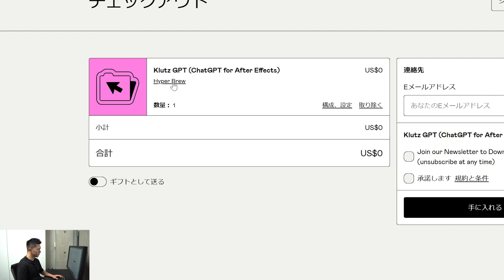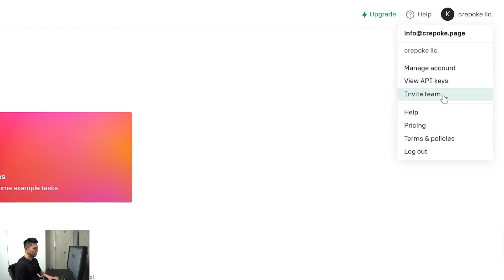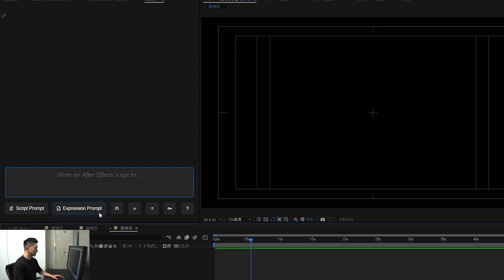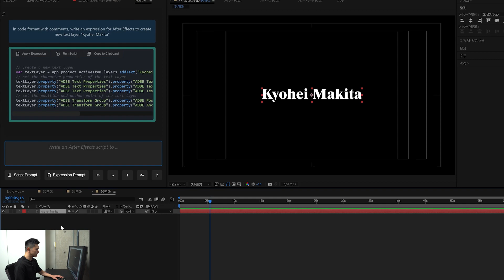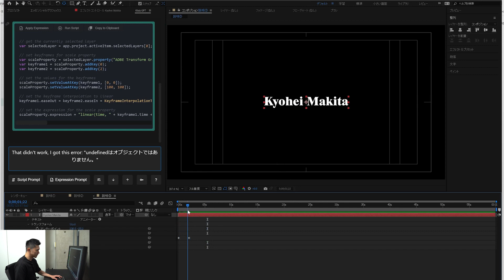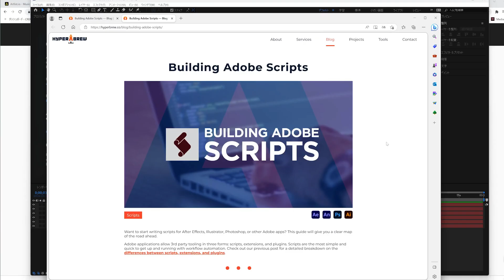【AI×映像制作】ChatGPTを使って動画を自動生成する方法 | KlutzGPTと動画編集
00:00 今日の概要
00:28 Klutz GPTのインストール方法
01:22 AfterEffectsでの使い方
02:17 Klutz GPTをAfterEffectsで使う方法
04:46 最後に

*ご不明点はこちらへ(動画編集のオンライン相談)

【SNS】
特にInstagramで更新しています！フォローもお願いします🔥

お仕事のご相談をお待ちしております！
InstagramのDM又はこちらのアドレスへ